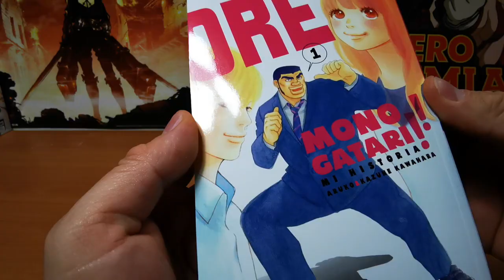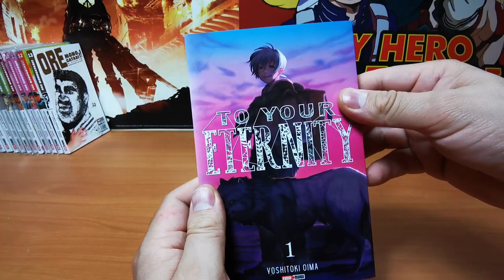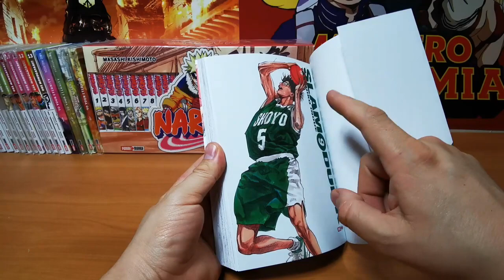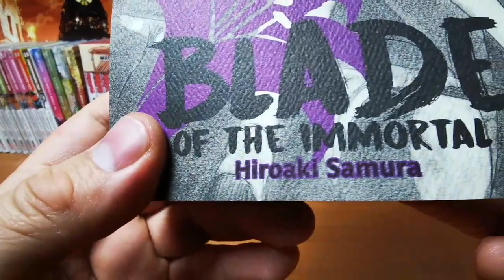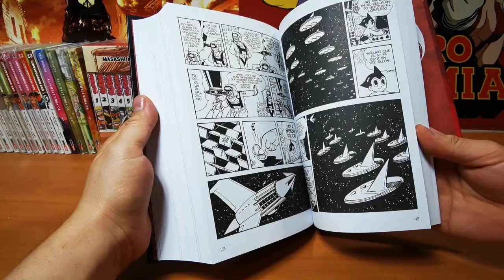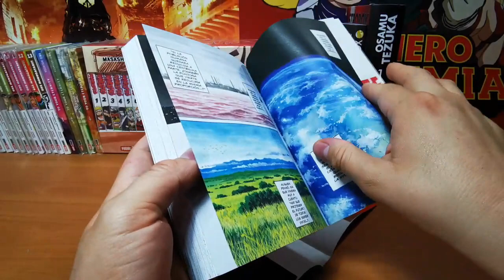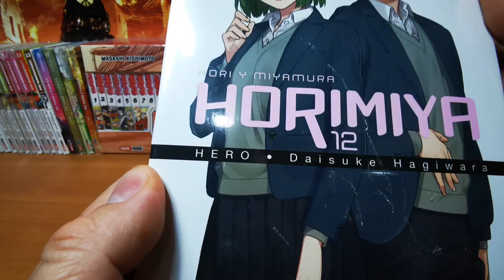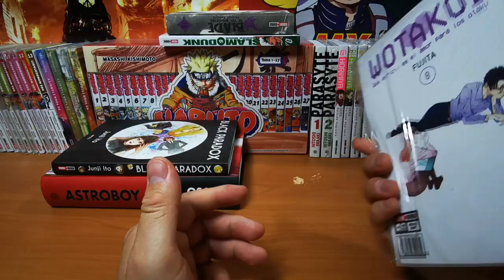Compras Manga Septiembre 2020 (parte 2)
Aqui esta la segunda parte de las compras manga del mes de septiembre, espero y disfruten el video.